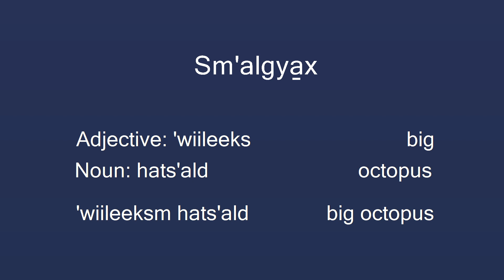Adjectives, Nouns in Tsimshian Language - Sm'algya̱x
Gavin Huk Tgini’its’ga Xsgiik Hudson teaches us about some of the grammar of the Tsimshian language - Sm'algya̱x - that relates to adjectives and nouns in this language video. Gavin serves on SHI’s Southeast Regional Language Committee and is one of three founders of the Haayk Foundation, a nonprofit dedicated to the revitalization of the Tsimshian language. Nt'oyaxsn for watching and learning the Tsimshian language.

Language resources for the Tlingit, Haida, and Tsimshian languages can be found

SHI produced these videos as part of SHI's Voices of Our Ancestors language program. The program pairs fluent speakers of Lingít, X̱aad Kíl, and Sm’algya̱x with intermediate and advanced speakers in Metlakatla, Hydaburg, Sitka, and Juneau.